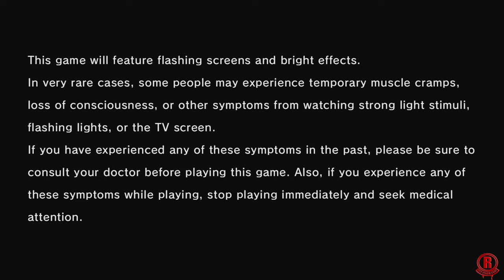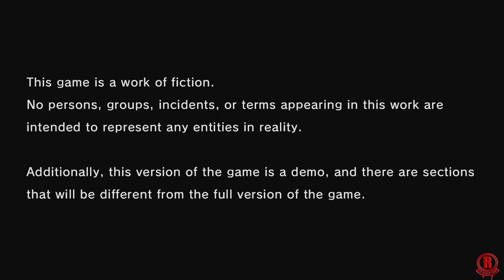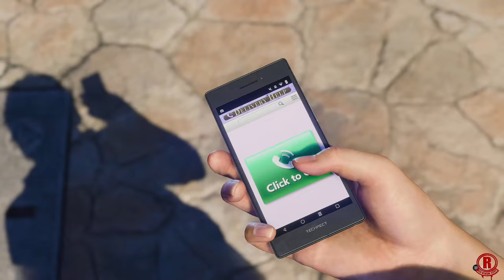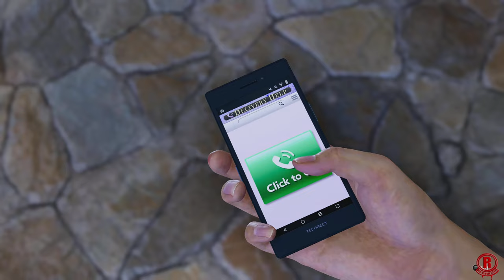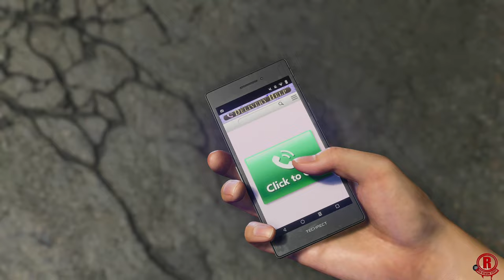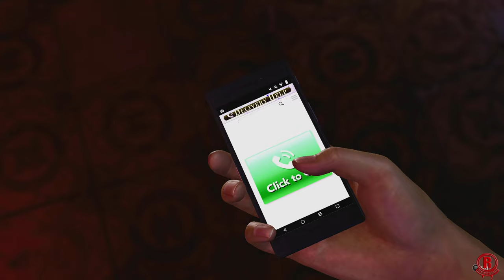Like A Dragon: Infinite Wealth (XboxSeriesX) Gameplay Walkthrough Part 1 - Special Trial [4K 60FPS]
Like A Dragon: Infinite Wealth - gameplay walkthrough part 1 on Xbox Series X covering the Special Trial Version from Like A Dragon Gaiden. Expect improved visuals and faster loading times. Gameplay is recorded/streamed in 4k & 60fps. This game releases on January 26th, 2024 for Xbox Series X, Xbox Series S, Xbox One, Playstation 5, Playstation 4, & PC via Steam & Windows. Also available on Xbox Game Pass. Links to buy the Physical Editions below!

Two larger-than-life heroes, Ichiban Kasuga and Kazuma Kiryu are brought together by the hand of fate, or perhaps something more sinister… Live it up in Japan and explore all that Hawaii has to offer in an RPG adventure so big it spans the Pacific.

This is the Ultimate Edition. It comes with the following:
- Like a Dragon: Infinite Wealth game
- Master Vacation Bundle
- Assorted Outfit Bundle
- Sujimon & Resort Bundle
- Yakuza CD Collection Set

Hero's Booster & Special Job Bundle
■ Hero's Booster Pack

This pack allows you to increase your party members' level and job rank by 1.
Includes:
- Leveling Set (Small) x 1
- Gearworks Crafting Set (Small) x 1
- Job Leveling Set (Small) x 1

* These consumable items grant enough EXP to raise a character's level by 1 and enough Job EXP to raise the rank of the corresponding job by 1.
* Please note that these items only grant as much EXP as needed and are therefore of greatest benefit when characters are their furthest from a level or rank up.
* These items cannot be used by characters who have reached their maximum level or job rank.

■ Special Job Set

This set contains the special jobs of Linebacker and Tennis Ace.
- Male Job: Linebacker will be available to all male party members.
- Female Job: Tennis Ace will be available to all female party members.

* To unlock the Linebacker job, Kasuga's Confidence must be level 6 or higher.
* To unlock the Tennis Ace job, Kasuga's Charisma must be level 6 or higher.